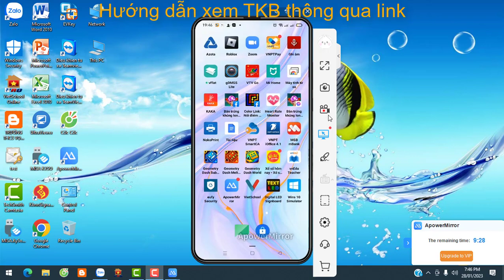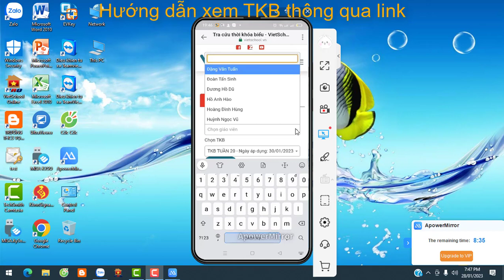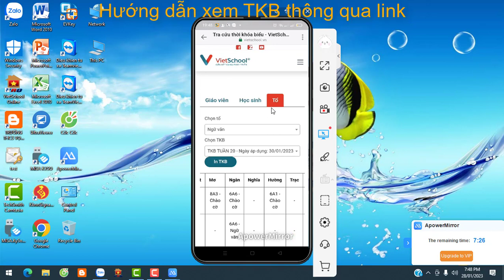Hướng dẫn xem TKB qua link gởi Zalo.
- Bản quyền thuộc về kênh Tuấn Đặng.
CÁC KÊNH CHÍNH THỨC:
- Kênh: Người truyền lửa, nguoitruyenlua, nguoi truyen lua.
- Kính chào quý vị, mời quý vị tìm hiểu bài tập vật lí 6789. Và ngày hôm nay sẽ có những bài học cập nhật nào, kính mời quý vị cùng theo dõi ngay sau đây:
+ Trân trọng cám ơn nguồn:
► Hãy để lại bình luận của bạn cho chúng tôi ở dưới hoặc gửi mọi thắc mắc góp ý đến hòm thư: .
► © Quý vị đừng reup video từ Tuấn Đặng nhé. Hãy chia sẻ và ghi nguồn hoặc tự sáng tạo nên sản phẩm của riêng mình. Tuấn Đặng xin chân thành cảm ơn!
► © Do not reup videos from Tuấn đặng. Share and source or create your own product. Tuấn Đặng thank you!
NHỮNG TRANG WEB CỦA MÌNH
+ Link: baitapvatli8.blogspot.com.
+ Link: baitapvatli9.blogspot.com.